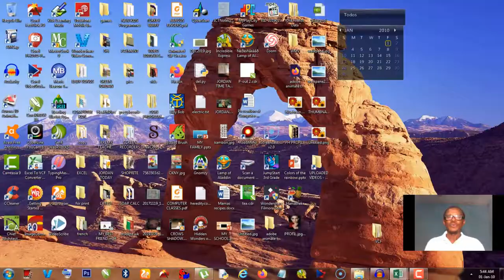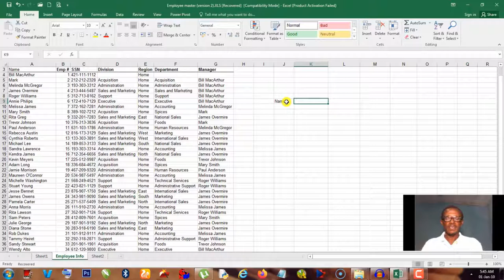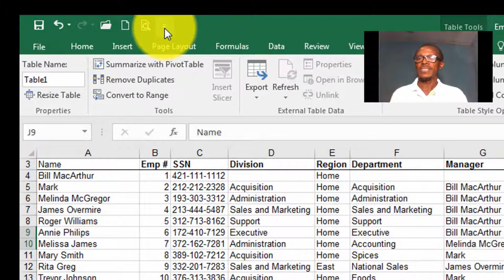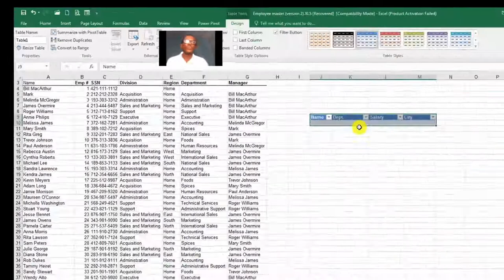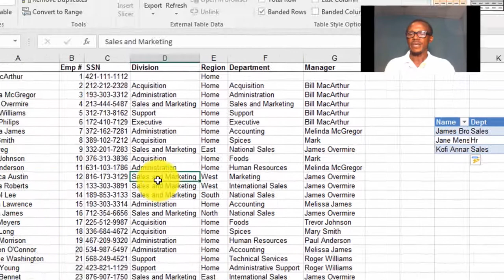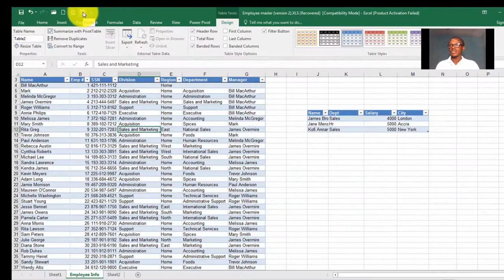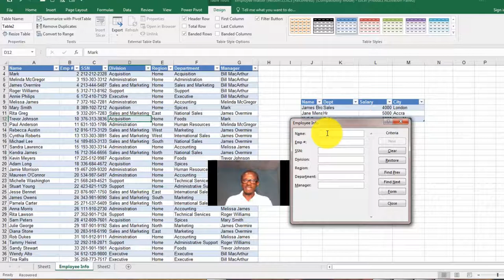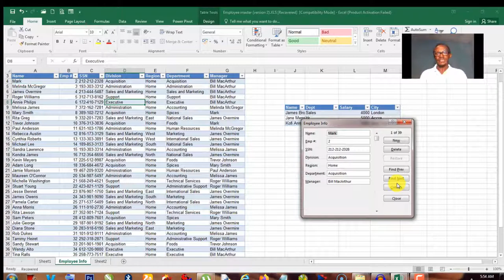How to Create Data Entry Forms in Excel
This video teaches you how to create data entry forms in Microsoft Excel It uses step by step approach for both beginners and experienced users of Excel. This feature in Excel makes entering records a very easy process.